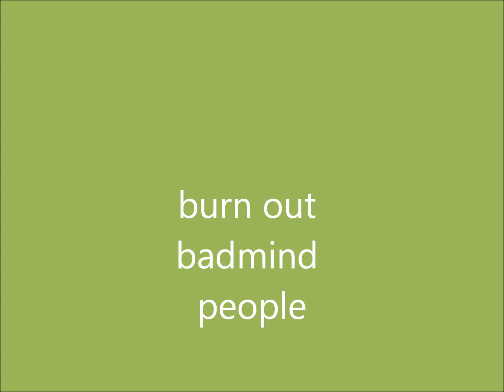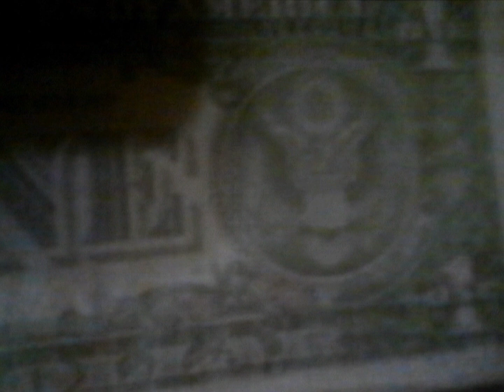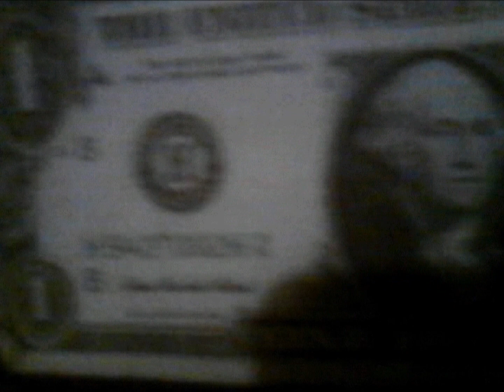chunk star burn out badmind(remix) wake me up